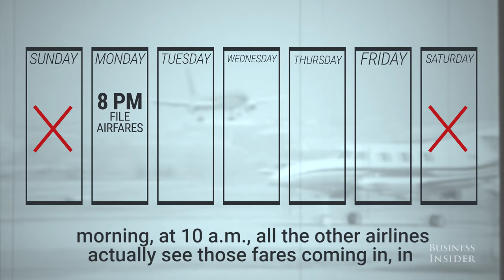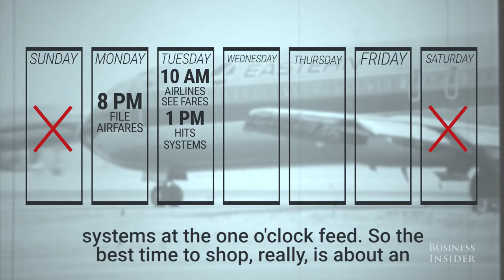Why Tuesday Is The Best Day To Buy Airplane Tickets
Rick Seaney, CEO and co-founder of Farecompare, explains why Tuesday at 2:30 p.m. ET is the best time to buy flight tickets.